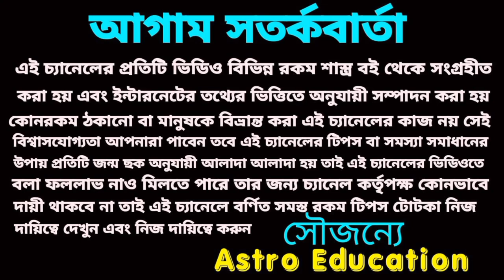আগামীকালের মহাভাগ্যে টার্গেট নাম্বার!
মেষ রাশি থেকে মীন রাশির আগামীকালের টার্গেট নাম্বার